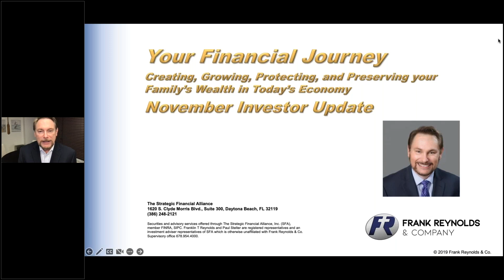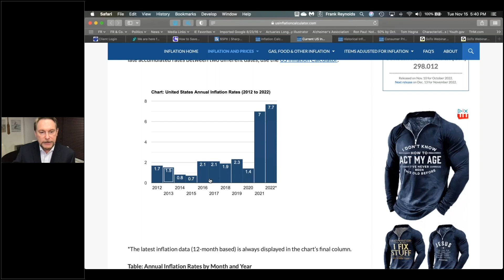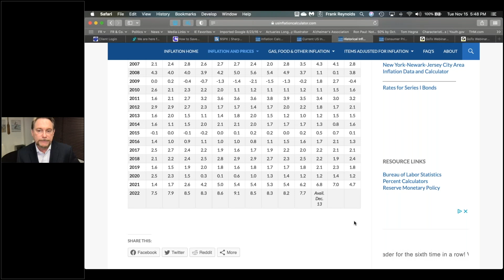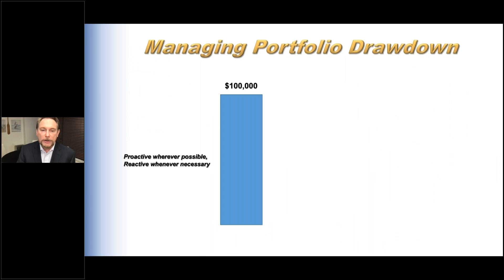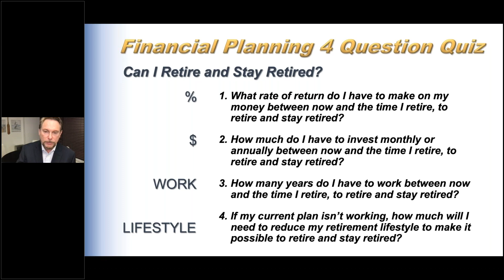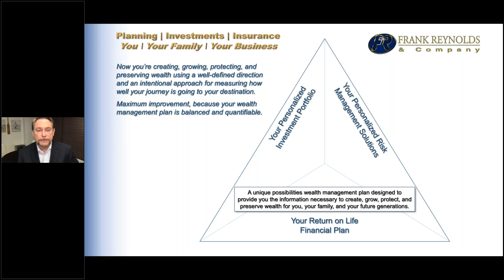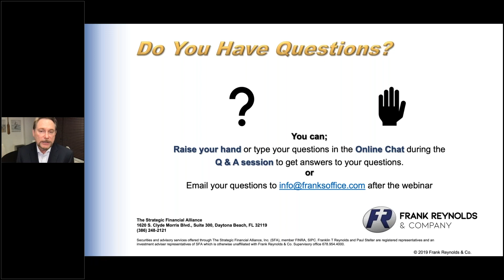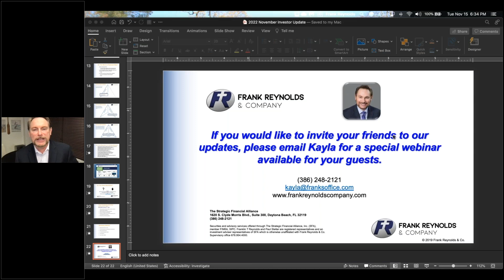Your Financial Journey: November Investor Update